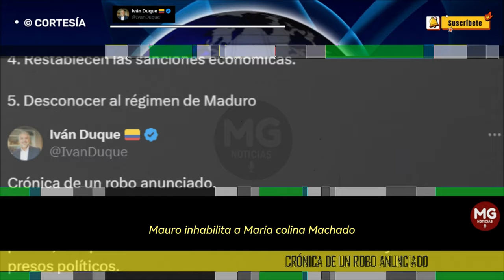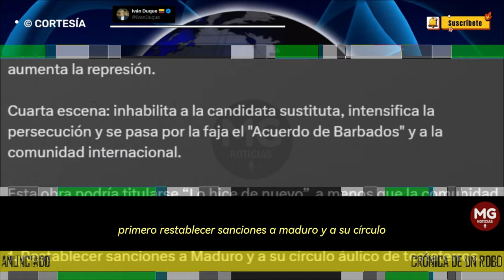CRÓNICA DE UN ROBO ANUNCIADO 🎙️ Por Iván Duque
Primera escena: Maduro firma el "Acuerdo de Barbados" con varios países, comprometiéndose a celebrar elecciones libres y a liberar a los presos políticos.
post IVÁN DUQUE